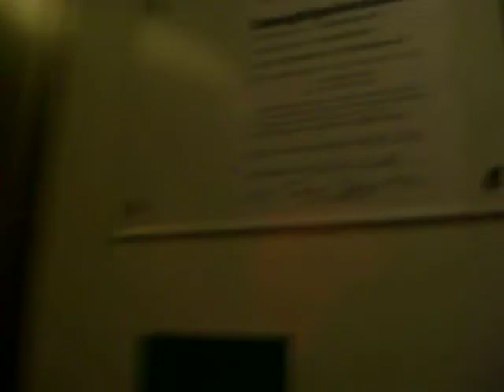1960's Thrige elevator in Copenhagen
Brand: Thrige
Capacity ? kg / ? persons
Type: Traction
Built: 1960s
Elevator floors: 5
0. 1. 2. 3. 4.

Building: Residents
Location: Copenhagen